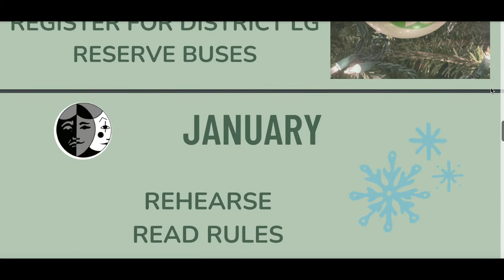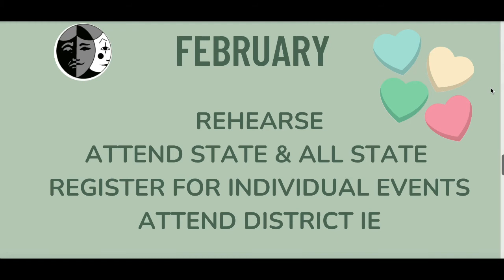HOW TO: Plan the IHSSA Coaches Calendar